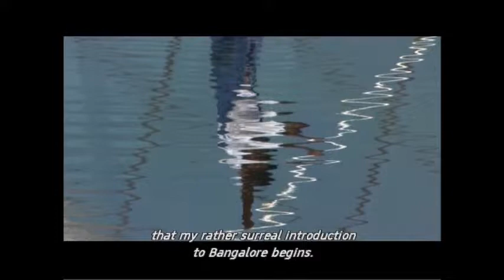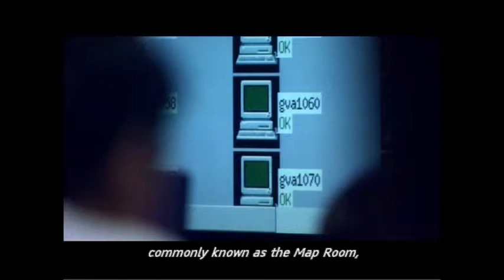JAP Bangalore India